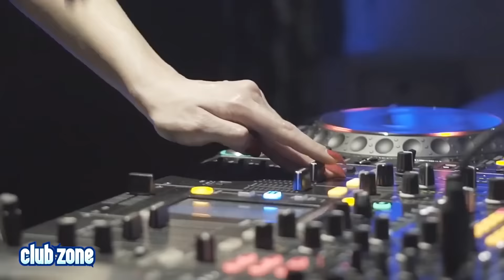IBIZA SUMMER PARTY 2019 🔥 BEST DANCE MUSIC MIX 2019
BEST IBIZA SUMMER PARTY ELECTRO HOUSE MUSIC MIX 2019